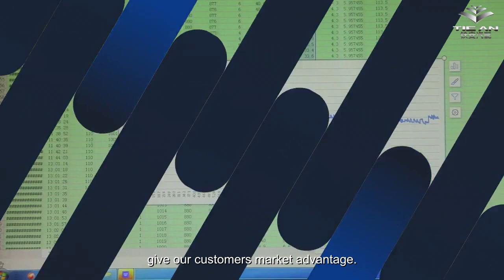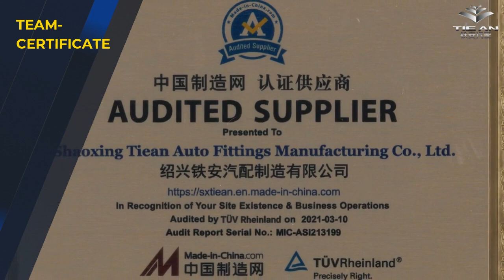Tiean | Trailer Truck Brake Parts Specialist | Slack Adjuster Manufacturer | Support OEM Service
High quality OEM supplier with more than 15 years experience in slack adjuster designing and manufacturing.

Our leading products include Manual slack adjusters and automatic slack adjusters. Our main truck trailer brake parts products include manual slack adjuster, automatic slack adjuster, brake valve, clutch booster, brake chamber, air hose etc, which is mainly used for trailer, truck, agricultural vehicle, engineering vehicle, etc.

Air brake valves, brake chamber and clutch boosters are also developing for our customers. These products have been exported to Germany, Russia, South Korea, UAE, etc.

Within just a few years,Tiean has won high reputation in the industry,being a component supplier for Automotive OEM, such as FAW, Sino-Truk, DFM, Foton, JAC etc.